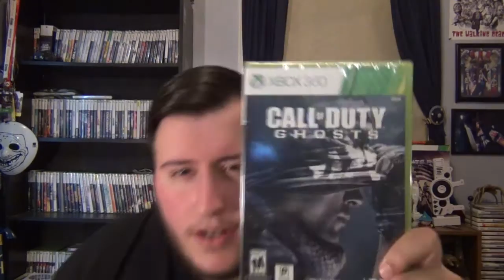Call of Duty: Ghosts - Unboxing